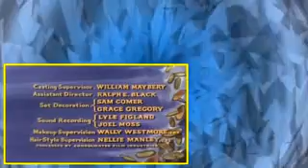Bonanza S05E07 Calamity over the Comstock